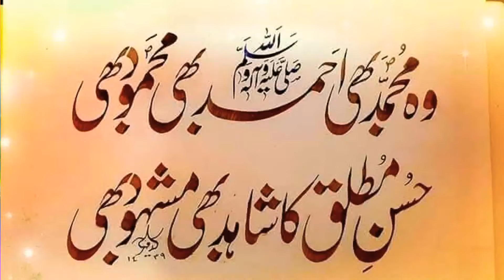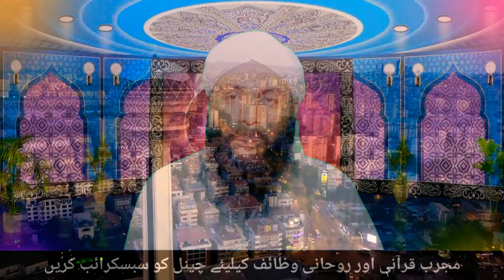Fajar Ke Bad Sone Par 2 Azab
Salam This islami Video We will learn Fajar Ke Bad Sone Par 2 Azab

This WAZAif And Hikmat  Channel will
Provide You Latest And Helpful WAZAif For You And  You Can Chang Your Life

From These Wazaif if Your Loking For The Most Powerfull WAZAif And Health Tips

Then This WAZAif Channel is For You

Dant Bandhne Ka Lajwab Amal

Har Jagha Izat Pane Ka Khas Wazifa

قرآن مجید کی چھوٹی سی تین سورت کا کمال

Nazre Bad Se Bachane ki Dua

Dua Jaldi Qabool Karwane Ka Wazifa

Surah Yaseen Ka Power Full Wazife

Short Istikhara Karene Ka Tarika

Beti Ka Rishta Esa Jesa Ap Chaho

Dukan Men Barkat Ka Wazifa

Husband Waife Love